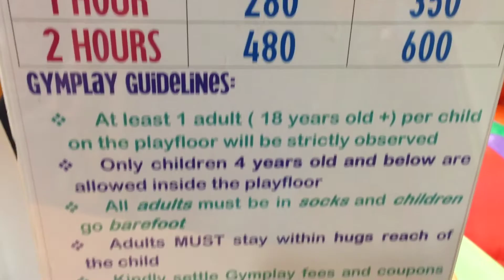Gymboree Play and Music Greenbelt 5 Ayala Center Makati by HourPhilippines.com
Gymboree Play and Music Greenbelt 5 Ayala Center Makati.

Gymboree Play & Music has been fostering creativity and confidence in children ages 0-5 for over 36 years. Today there are over 700 locations in 36 countries, making them the global leader in early childhood development programs. Designed by experts, our age-appropriate activities help develop the cognitive, physical and social skills of children as they play. Our programs are also recognized for their unique approach to parent involvement—which encourages participation in and understanding of each child's development.

At Gymboree Play & Music, children will build creativity, confidence and lifelong friendships. Gymboree programs are specially designed to help young children learn and develop as they play.  Classes also help you learn about your child -- how to participate in and encourage his or her development -- while enjoying the simple pleasure of playing together.

Cheers,